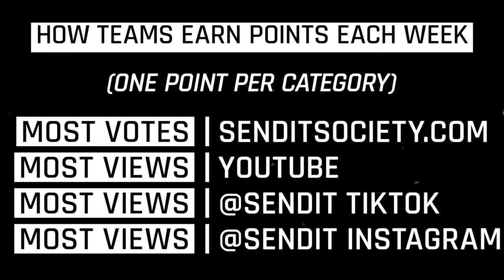HE WAS TERRIFIED TO DO THIS! w/ Heath Hussar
Heath Hussar joins the Send It City $100,000 Competition & challenges us to make videos that utilize a "pond".  We bring out a 65ft crane & put it over the pond where everyone faces their biggest fear.   Horse attempts one of the most insane "nut shots" we have ever seen on the internet...

WIN AN OVERNIGHT INVESTIGATION WITH TFIL!
2 Ways to Enter!  Every video, leave a comment & a like! = 1 Entry
Each $1 spent at SendItSociety.com = 1 Entry

"TEAM INFLUENCERS"
Elton Castee - @EltonCastee
Corey Scherer - @CoreyScherer
Andrea Russett - @AndreaRussett
Chad Tepper - @ChadTepper
Jay Walker - @JayWalkr
Tosha PTP - @Tosha_Ptp

"TEAM DAREDEVILS"
Khyler Vick - @KhylerVick
Skinny Vinny - @SkinnyVinny666
Zackass - @zackass
Dalton Dern - @DaltonDern
Mckenna Knipe - @MckennaKnipe
Horse -  @NASTY THE HORSE

"TEAM ATHLETES"
Corbin Reinhardt - @Corbin Reinhardt
Brandon Gross - @BRANDONwGROSS
Wes Preston - @wes_pres
Michael Franko - @Danko_Franko
Chaz Fisher - @ImChazz

HOSTS
Josh Wolf - @Josh Wolf
Dave England - @DaveEngland
Scotty Sire - @Scotty Sire
Heath Hussar - @Heath Hussar
Lil Xan - @lil xan
Jake Webber - @Jake Webber

SPECIAL GUESTS
Todd Smith - @toddy smith
Jay Boice - @Jay Boice